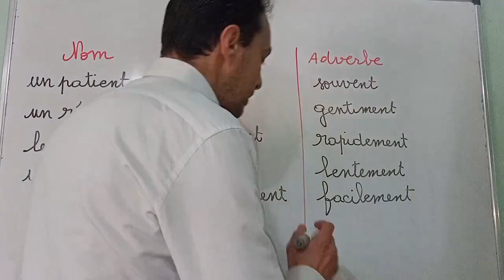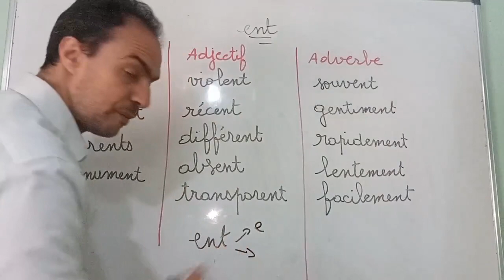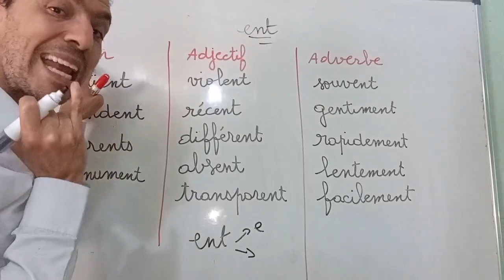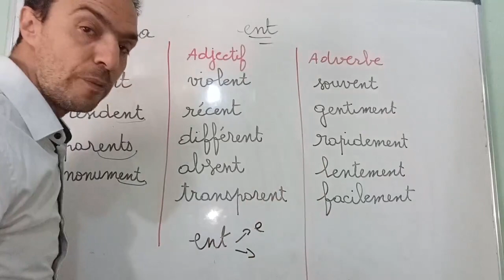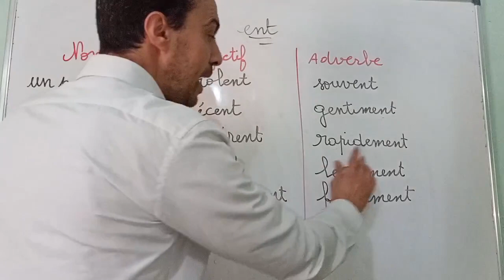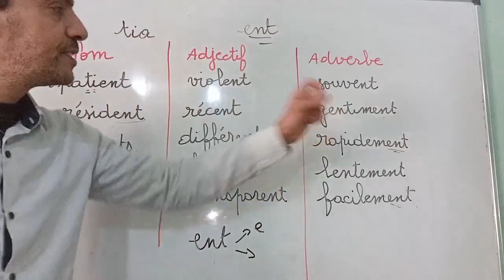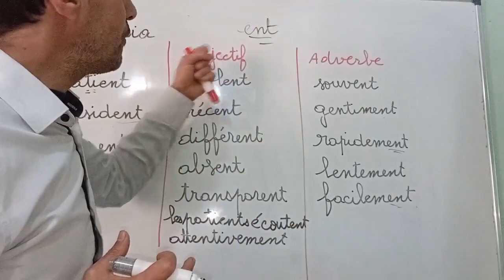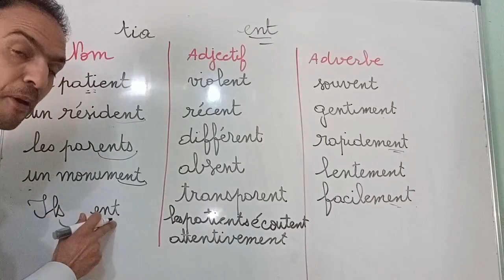تعلم اللغة الفرنسية بكل سهولة - ent à la fin d'un mot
comment pronnoncer ent dans la fin d'un mot

تعلم معنا اللغة الفرنسية بسهولة ويسر
مرحبا بكم معنا في قناتكم لتعلم الفرنسية بكل سهولة للإشتراك

سأقدم لكم أقوى سلسلة  لتعلم اللغة الفرنسية  من الصفر للمبتدئين سلسلة شاملة من البداية الى الاحتراف بطريقة سلسة حصرية و جديدة، هذا برنامج متكامل لتعلم اللغة الفرنسية للمبتدئين سيجعلكم تحبون تعلم الفرنسية من الدرس الأول. ان هذه المجموعة من الدروس هي عبارة عن كورس شامل و كامل من تعلم اللغة الفرنسية بطريقة سهلة للمبتدئين بارتكازه على تعلم اللغة الفرنسية بالصوت والصورة و من خلال أمثلة وتمارين.

في هذه السلسلة الشاملة لتعلم اللغة الفرنسية، تجدون:
                                                      ‎الحروف الفرنسية-
-سلسلة التواصل والتحدث
La communication
la grammaire
la conjugaison
le vocabularie
la lecture